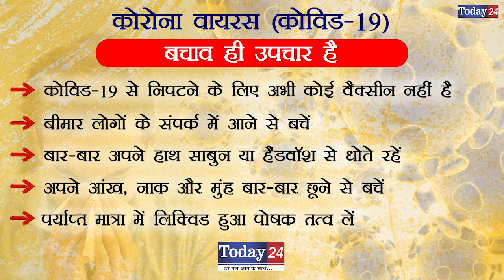कोरोना वायरस को लेकर सिनेप्लेक्स 31 मार्च तक बंद | Today24